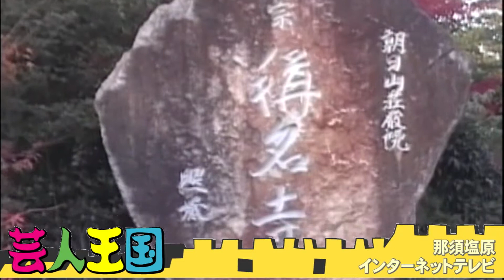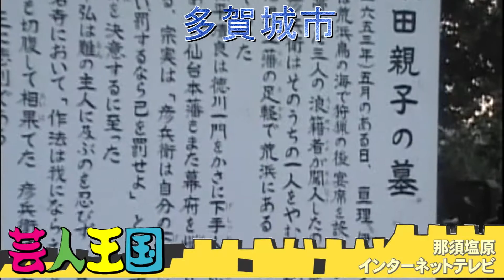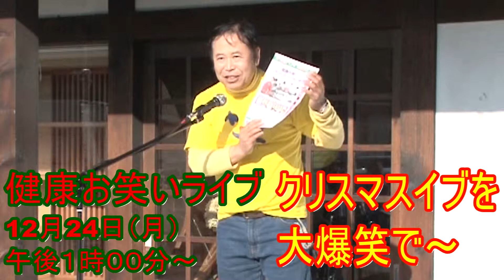宮城県仮設住宅慰問（３）那須お笑いクラブ[芸人王国]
那須お笑いクラブのメンバーが宮城県仙台市荒浜地区・若林区、多賀城市、東北歴史博物館を２０１２年１１月２５日に訪れたときの様子です。